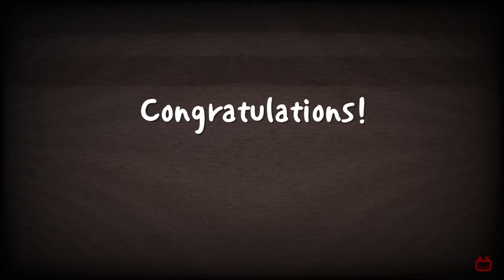[ADOFAI Custom Clear] Frums - Credits (Map by SimsimHI)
Enjoy with 1080p!

놀랍게도 저 BGA는 영상이 아니라 배경노가다입니다 2